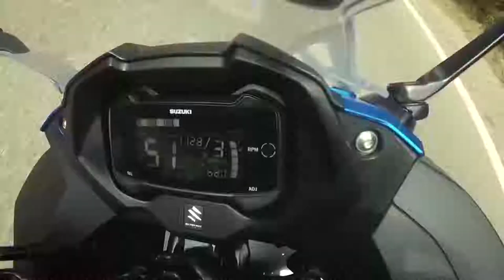WAI 3 ESP